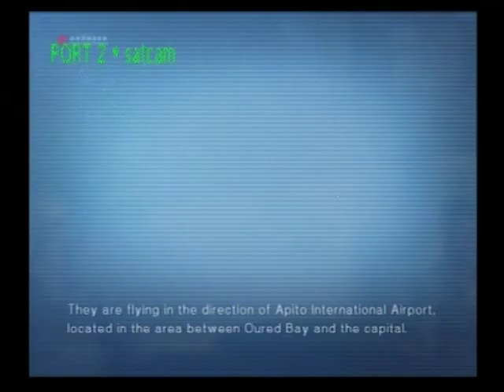Ace Combat 5: The Unsung War | Mission 11A - Chain Reaction | TND-GR.4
Mission 11A - Chain Reaction
Aircraft: Tornado GR.4